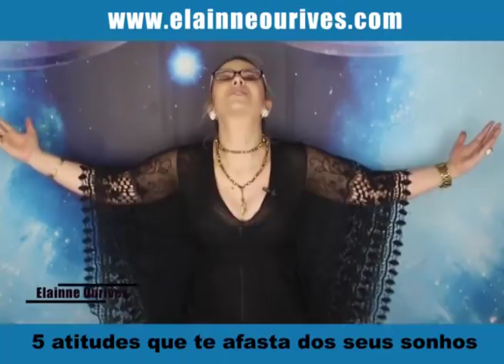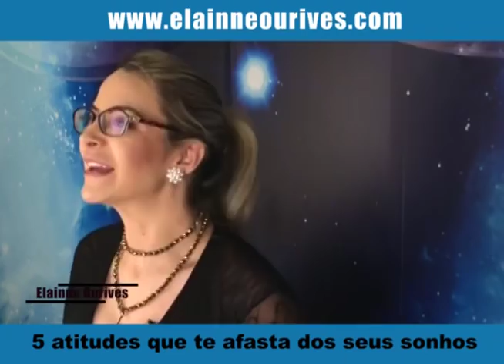5 atitudes que te afasta dos seus sonhos